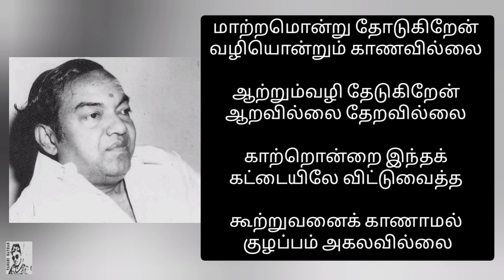கவிஞர் கண்ணதாசன் வரிகள்